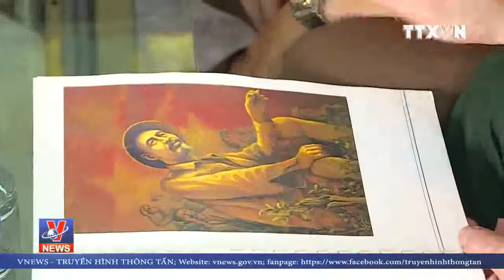Họa sĩ vẽ hơn 2000 bức chân dung Bác Hồ